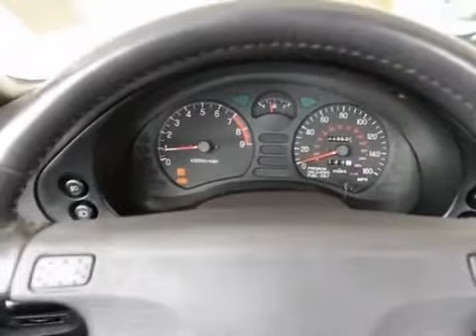1993 Mitsubishi 3000GT 3560A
1993 MITSUBISHI 3000GT Fife, WA
Stock# 3560A

Clean Carfax vehicle from the Pacific Northwest, runs and drives great, rare find, Japanese classic sports car!! The early nineties were the heyday of Japanese sports car and the 3000GT was one of the coolest ones around. With gorgeous lines, outstanding build quality and a luxury filled interior its very comfortable as a daily driver and economical to own. The V6 makes 220-hp, plenty of power to backup this 3000GTs performance looks. We took this one in on trade for a Corvette and it was in such great shape we decided to sell it at our store. In most cases older cars like this we do not sell on our lot, but since this one is in such great shape, physically and mechanically, we decided to make an exception. Sale prices shown do not include sales tax and license. A negotiable Documentary service fee, up to $150 may be added to the sale price.